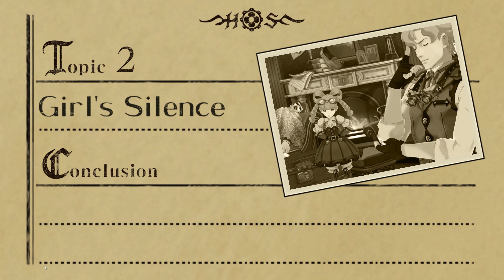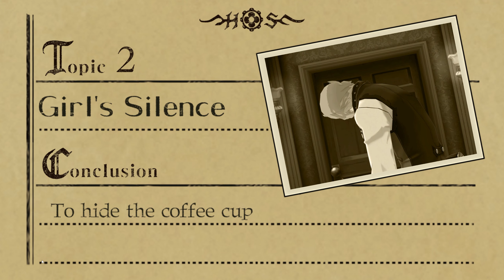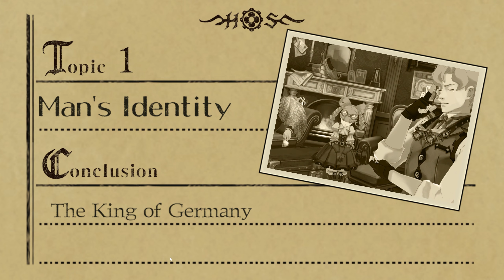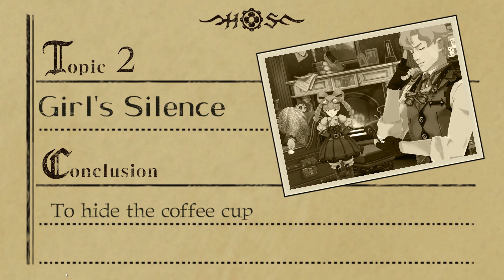The Great Ace Attorney Chronicles [Deutsch] #114 - Punchy Puzzle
Der ingame sound hat sich leider etwas verschoben. Das muss bereits bei der Aufnahme passiert sein, daher gibt es einen leichten offsync zwischen Bild und Ton

Let's Play The Great Ace Attorney Chronicles #114 - Episode 4: Twisted Karma and his last Bow - Punchy Puzzle [Deutsch | 1080p 60fps]

Über das Spiel:
Tauche ein in die dramatische und doch charmant-gewitzte Welt von Beweissicherung, Schlussfolgerungen und Wortgefechten im Gerichtssaal – mit diesem Doppelpack Abenteuer des Nachwuchsanwalts Ryunosuke.

Die Titel sind im Japan und London des späten 19. Jahrhunderts angesiedelt und bieten jeweils fünf Mordfall-Episoden voller Dramatik, komischer Momente und Wendungen, wie man es von der Ace-Attorney-Serie erwarten darf. Begleite Ryunosuke Naruhodo, einen Vorfahren des Serien-Hauptdarstellers Phoenix Wright, bei seinem Versuch, die Geheimnisse hinter einer internationalen kriminellen Verschwörung aufzudecken und einen rätselhaften, ungeklärten Fall zu lösen, während er sich auch noch in anderen kniffligen Prozessen beweisen muss. Es erwarten dich Dutzende Stunden Anwalts-Action!

Im Verlauf eines jeden Falls sprichst du mit Zeugen, prüfst Beweise, gehst Hinweisen nach und versuchst, das heimtückische Motiv für das Verbrechen zu ergründen, bevor es in den Gerichtssaal geht. Vor Gericht lauschst du Aussagen, nimmst Zeugen ins Kreuzverhör und präsentierst Beweise. Und es wäre natürlich kein Ace-Attorney-Spiel, ohne dass du "EINSPRUCH!" einlegst, nachdem du alle Fakten und Beweise gesammelt hast, um die Staatsanwaltschaft zu widerlegen und die Unschuld deines Mandanten zu beweisen.

Das Spiel bietet eine praktische Hilfefunktion, falls du bei deinen Ermittlungen einmal in eine Sackgasse gerätst. Selbst wenn dies also dein erster Ace-Attorney-Titel ist, kannst du bedenkenlos in die Detektivarbeit einsteigen! Hast du das Zeug dazu, diese vertrackten Fälle zu lösen? Das Spiel hat schon begonnen!